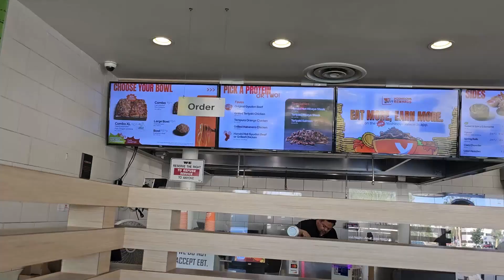Visit to Yoshinoya Japanese fast food Gyudon Beef Onions Asian Dish in Southern California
Yoshinoya is a Japanese multinational fast food chain that specializes in gyudon, a Japanese dish of beef and onions simmered in a sweet soy sauce broth. The chain was founded in 1899 in Tokyo, Japan, and has since expanded to over 2,000 locations in Japan, the United States, Hong Kong, China, Indonesia, Mongolia, Philippines, Singapore, Taiwan, and Thailand.

Yoshinoya's signature dish is the gyudon bowl, which is made with thinly sliced beef, onions, and a sweet soy sauce broth.  The beef is cooked until it is tender and flavorful, and the onions are cooked until they are soft and caramelized.  The gyudon bowl is typically served over rice, and can be topped with a variety of toppings, such as pickled ginger, green onions, and seaweed.

In addition to gyudon, Yoshinoya also offers a variety of other Japanese dishes, such as teriyaki chicken, tempura, and udon noodles. The chain also has a number of vegetarian options, such as a veggie gyudon bowl and a tofu bowl.

Yoshinoya is a popular fast food chain in Japan, and it is also becoming increasingly popular in other parts of the world. The chain is known for its affordable prices and its quick and efficient service. Yoshinoya is a good option for people who are looking for a quick and convenient meal, or for people who are looking for a taste of Japanese cuisine.

Carnivore, Keto, Paleo Diet Cooking, Asian Food Cooking, Fast Meals